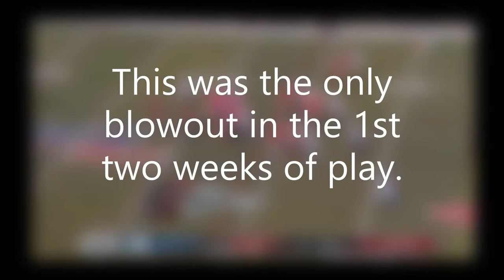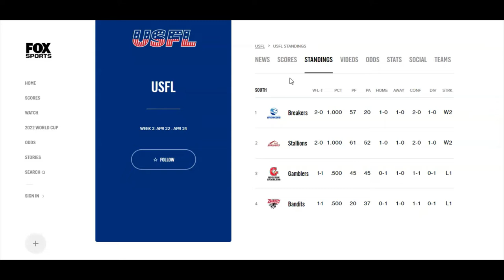USFL PICKS Week 3 | Ep3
I recap week 2 in the USFL, we look at the current USFL standings, and I give you my Week 3 USFL picks!